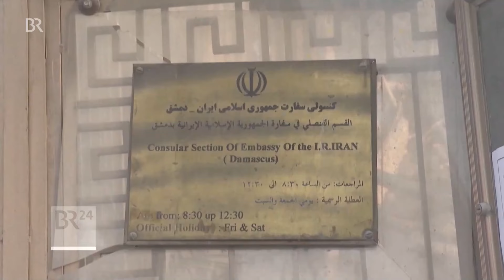Angriff auf Hilfskonvoi: Netanjahu räumt Fehler ein | BR24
Der Krieg im Gazastreifen eskaliert weiter. Israelische Kampfjets haben Fahrzeuge einer Hilfsorganisation bombardiert - sieben internationale Mitarbeiter starben. Premier Netanjahu räumte den tragischen Fehler seiner Armee ein. Jetzt stoppt die Organisation vorerst ihre Arbeit vor Ort - was die Lage der Zivilisten im Gazastreifen nochmal zuspitzt.